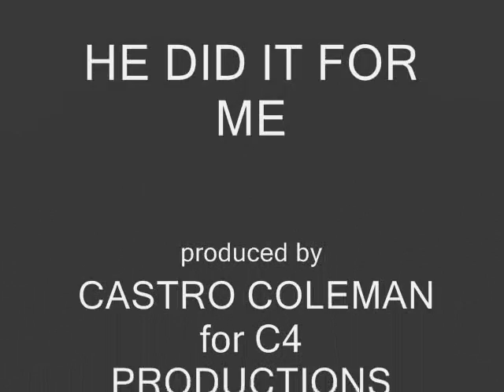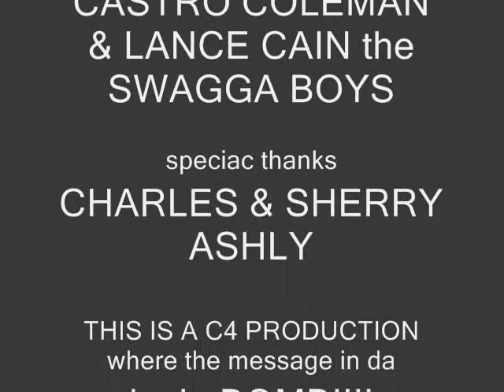NEW MOTOWN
From the dvd Time Out!